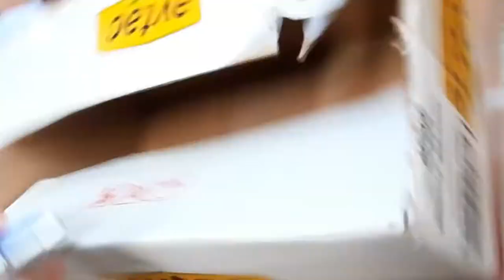Under Stairs Organisation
In this video, I will be showing you how to organise your under stairs closet.

Musician: @iksonmusic